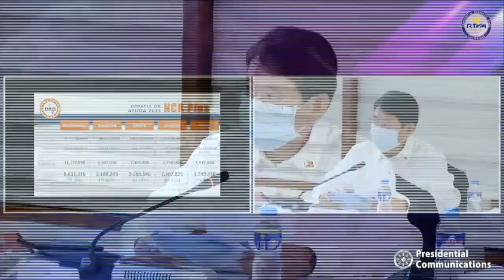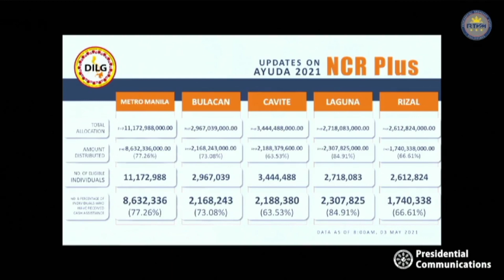75% of aid already distributed in ‘NCR Plus’ – Año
The government has distributed cash aid amounting to P1,000 per recipient to 75 percent of beneficiaries in Metro Manila and the four adjacent provinces that had been placed under enhanced community quarantine (ECQ), Interior Secretary Eduardo Año said on Monday during the pre-recorded briefing of President Rodrigo Duterte. Video by RTVM